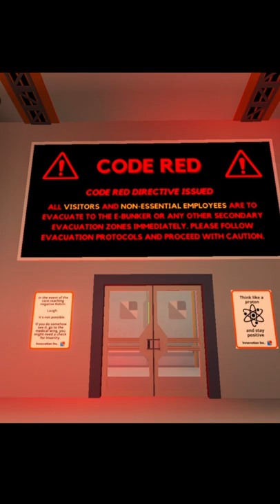"Code Screen" during a Meltdown at Innovation, Inc. Thermal Power Plant Roblox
The Innovation Inc. Thermal Power Plant - M͙̞̣͍̈̊̋̅ê̝l̤̔t̙̔d̡͇͆̿o̗̙͑͠wn̤̟̭̫̊͊̒̈̚͜ / E̜̞̭͈x̤̭p̮̲͕̻̘͔̺l͎̳̘̱̹̤o̱͍̥s̺̩͚̟̪̘ḭ̩̯̠o̪͉̤͍̫n͉̝̙̞̲͉ 🌋 is epic but the code messages they display are also very EPIC :)

Game Featured (Innovation Inc. Thermal Power Plant🌋)